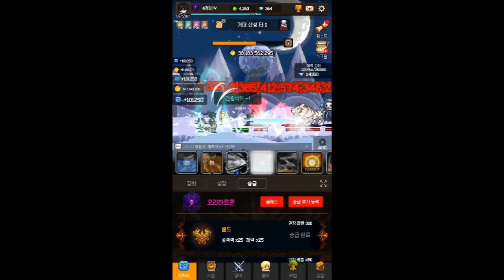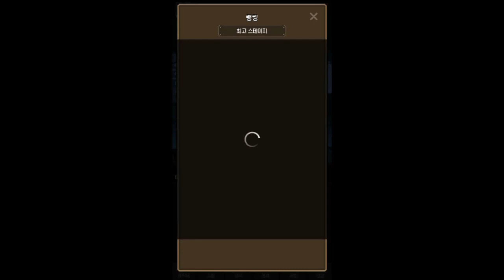슬레이어 키우기 플레이 및 팁 538레벨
슬레이어키우기 전문 채널 A GAME TV 입니다.
오늘도 즐감해주세요.
고마워요~